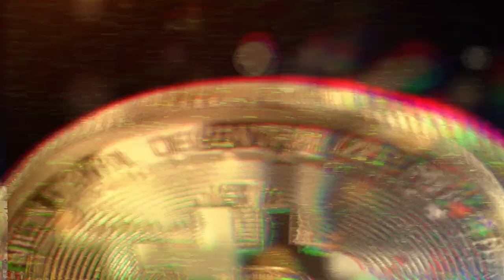Hotel BLUESUN CHORWACJA | GŁODÓWKI i 10000 KROKÓW DZIENNIE